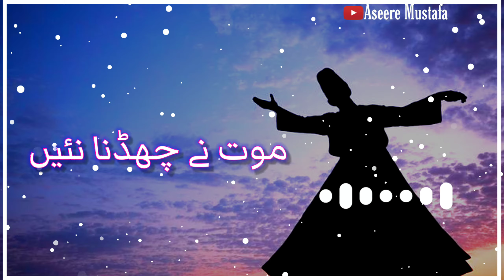New beautiful Punjabi Naat Status ❤️🌹 Kalam mian Muhammad Bakhsh